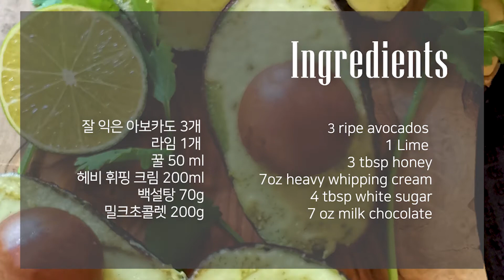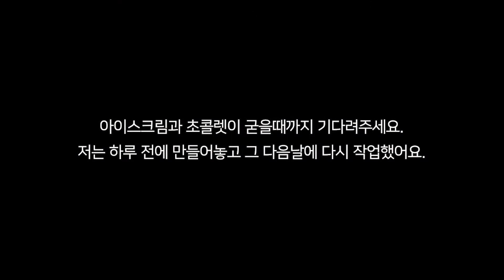sub) 누구나 만들수 있는 초코씨앗 아보카도 아이스크림! Super easy and cute Avocado ice cream with chocolate seed!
이보다 더 쉽고 폼나는 디저트가 있을까요?
건강한 아보카도의 담백하고 고소한 맛과 달달한 밀크 초콜렛의 궁합이 환상입니다. 담아내기도 너무 예쁜 아보카도 초콜렛 아이스크림! 오늘한번 만들어보세요.

Super easy and cute Avocado ice cream with chocolate seed. They are so adorable and healthy! Try them today with your loved ones.